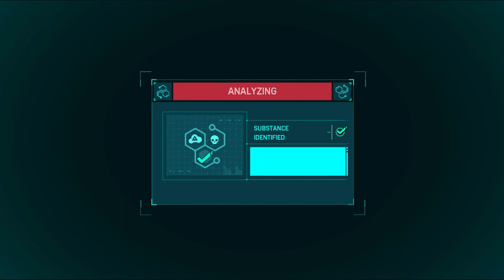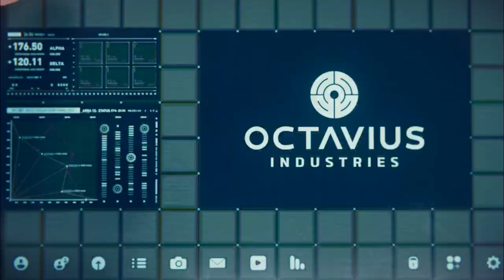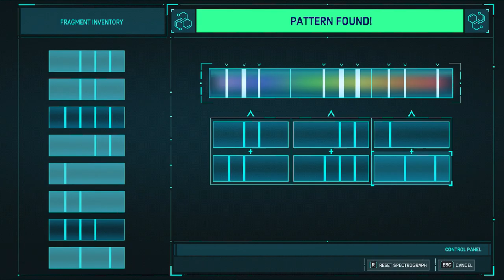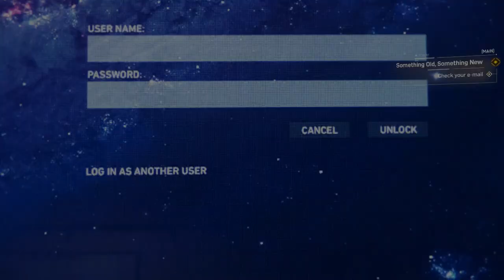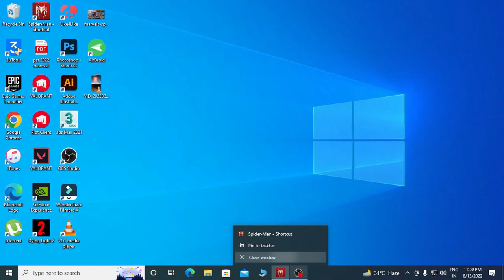Marvel Spiderman Remastered PC - Part 2 | Advanced Suit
🎧My Gears
Mic (Redgear Shadow Vox Gaming Desk Mic)

Device (PC I7 8700K Processor, 16GB Corsair RGB 3200 MHZ Gigabyte Aorus GTX 1060 6GB Triple Fan Edition )

Headphones (EKSA 3000)